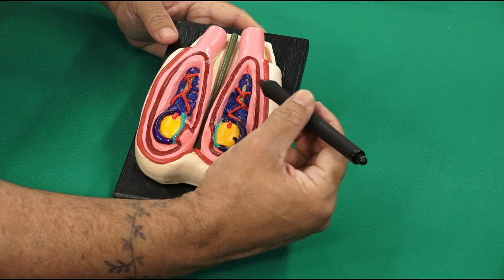Estrutura e Papéis do Cordão Espermático